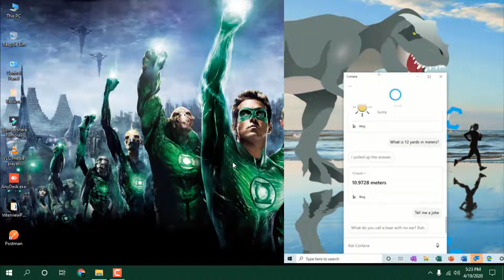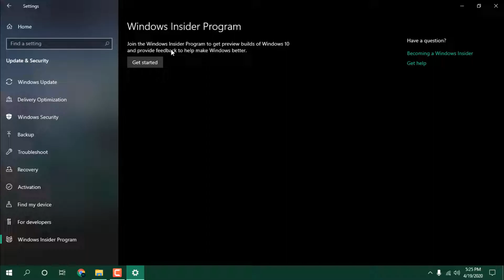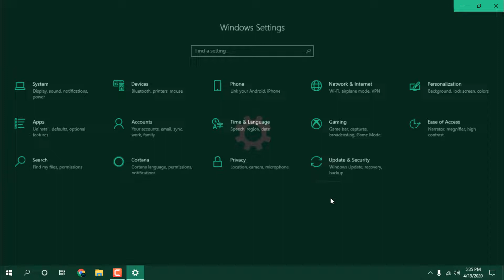How To Get Windows 10 May 2020 Update (Version 2004) | windows 10 2004 update download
How To GET Windows 10 May 2020 Update Download Version 2004

Windows 10 may 2020 update download (Version 2004)
Windows 10 may 2020 update : Windows 10 may 2020 update download, Version 2004, 20h1

How to Get Windows 10 may 2020 update or download windows 10 May 2020 update, Version 2004, 20h1

How to get Windows 10 may 2020 update  download Windows 10 may 2020 update 2004

windows 10 2004 features windows 10 2004 update release date

how to install windows 10 how to download windows 10 latest version get windows 10 update get windows 10 2004

how to download windows 10 2020 may 2019 update